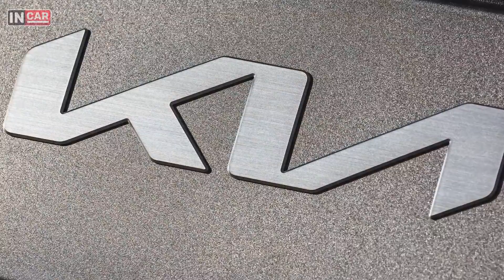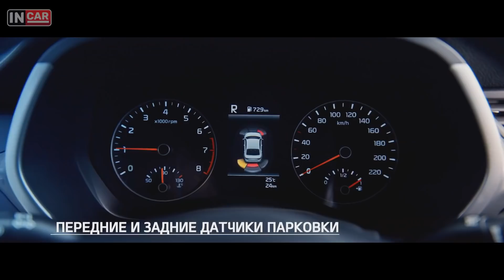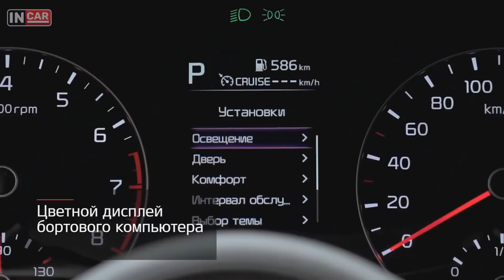Обновленная KIA Rio 2022 | Что нового?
Компания Kia объявила о старте продаж в России автомобилей семейства Rio: седан и кросс-хэтчбек Rio X в спецификациях 2022-го модельного года. С обновлением модель подорожала на пять тысяч рублей.